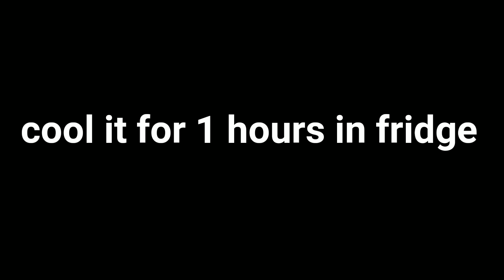Easy special kalakand recipe। दाने दार कलाकंद बनाने का सबसे सरल तरीका।15 minute kalakand recipe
KALAKAND
Preparation time : 10 minutes
Cooking time : 40-45 minutes
Servings : 4

Ingredients
500 ml Milk (दूध)
400 gm Paneer - grated (पनीर)
1 tsp Ghee (घी)
10-12 Cashew Nuts - chopped (काजू)
8-10 Almonds - chopped (बदाम)
6-8 Pistachio - chopped (पिस्ता)
150 gram sugar
1 tsp Cardamom Powder (इलायची पाउडर)
a few Saffron Strands (केसर)

½ tsp Ghee for greasing (घी)

Process
In a kadai add milk, paneer and stir until the milk is evaporated.
Now add ghee, cashew nuts, almonds, pistachio and roast them for 2 minutes.
Then add the 150g sugar, cardamom powder, saffron and continue cooking until the mixture thickens.
Finish with a pinch of salt and mix everything properly then switch off the flames.
Grease a tray with ghee and spread the mixture in it and keep in the fridge for 30-40 minutes to set properly.
Remove and cut it into your desired shape and serve.

jyotika's food by jyoti shrivastava